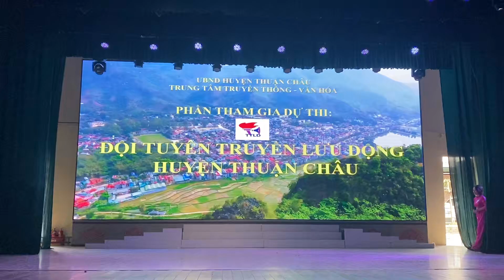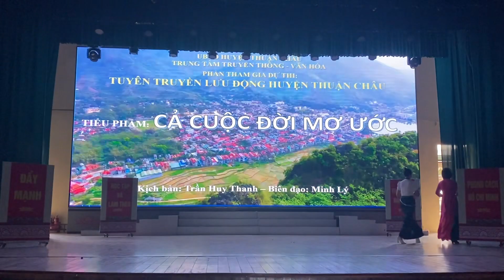Giải nhì Hội thi Tuyên truyền lưu động tỉnh Sơn La lần thứ XI năm 2023. Đội TTLĐ huyện Thuận Châu.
Giải nhì Hội thi Tuyên truyền lưu động tỉnh Sơn La lần thứ XI năm 2023. Đội TTLĐ huyện Thuận Châu. Câu chuyện thông tin huyện Thuận Châu anh hùng. Trân trọng cảm ơn! 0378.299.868